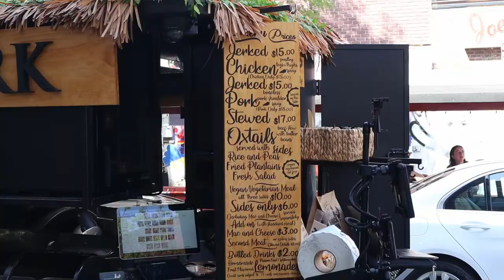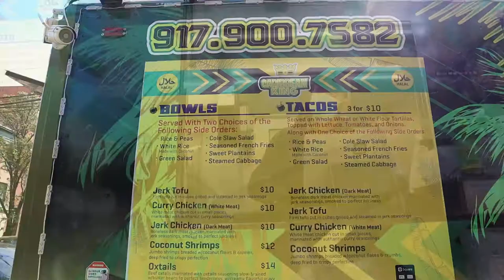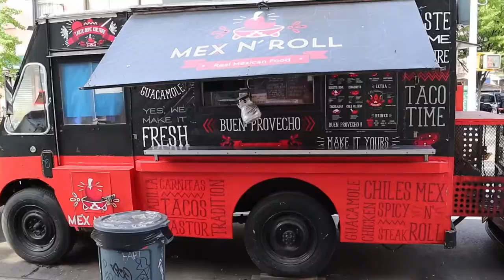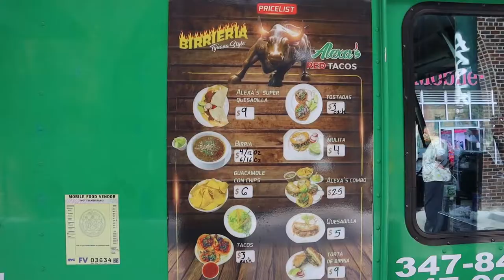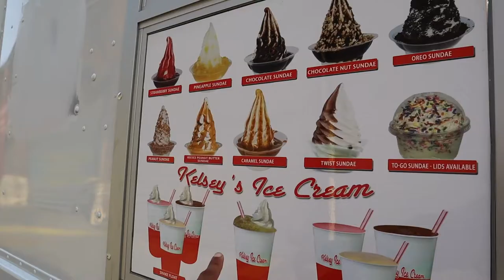BEST Food Trucks | AMAZING STREET FOOD IN NYC | The BEST Birria Tacos & More !!!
We're on an adventure to find the BEST Food Trucks in New York City !! Caribbean King Food Truck, Alexa's Red Taco's & Kelsey's Ice Cream are who we found !! Tag along during a Perfect Summer like day to experience this Once in a Lifetime Food Excursion!! 😋
We head to 3 Amazing Locations !! Make sure to follow & support them, here are the 3 places we journey to:

1. Caribbean King Food Truck
3. Kelsey's Ice Cream

This video was shot with a Canon EOS M50, its a GREAT camera for everyday use, make sure to check it out if you're in the market for a solid and reliable camera

Major Thanks to the Great people & establishments who provided the food in this episode! 🙏🏽😊🙌🏽
Know of a place we should go to next, drop them in the comments below!

Caribbean King Food Truck:
"Every dish starts with the freshest ingredients, prepared daily in small batches and cooked to perfection. We take our inspiration from traditional Jamaican cuisine, as well as the food found at the bustling outdoor markets of Jamaica."
Location 🎯  👇🏾
139 N 4th St Williamsburg, Brooklyn

Alexa's Red Tacos:
The Birria taco trend in NYC is picking up FASTER than we anticipated. The newest addition to the Williamsburg area, Birrieria Alexa's Red Tacos is much needed and appreciated! After tasting tacos & quesadillas I'm not quite sure they have any competition!!
Location 🎯  👇🏾
In front of 241 Bedford Ave, Williamsburg Brooklyn. Btwn N 4th & N 3rd St.

Kelsey's Ice Cream:
A perfectly placed Ice cream truck offering classic soft serve, sundaes and many other favorites. You can never go wrong with some cool soft serve on a hot sunny NY day!
Location 🎯  👇🏾
In Front of Domino Park: 300 Kent Ave, Williamsburg, Brooklyn

00:00 - You Gon' Learn 2day !!
00:18 - Intro
01:03 - Caribbean King Food Truck
02:18 - CKFT Review
04:26 - Alexa's Red Tacos Food Truck
05:43 - ARTFT Review
08:33 - Mark The Artisan (Visual Artist)
08:58 - Kelsey's Ice Cream Truck
09:23 - KICFT Review
10:11 - Outro

1st Song: Keep On It
Artist: Mar Vei

2nd Song: Luminous
Artist: Andre Aguado

3rd Song: Deserter
Artist: Jones Meadow

4th Song: Lonely Street
Artist: Mar Vei

Have questions or want to collab ✨